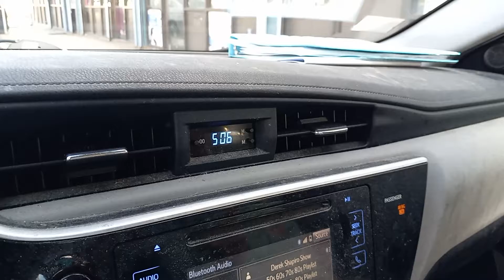"D Shap" July 1, 2022 Almost Ending